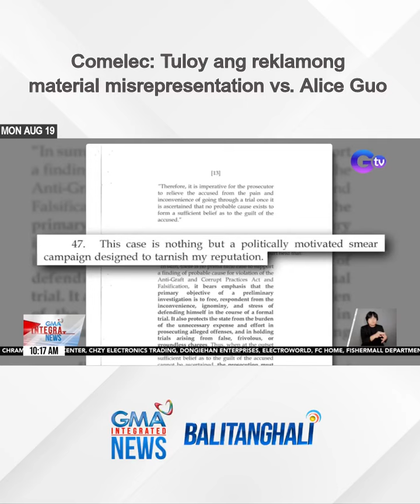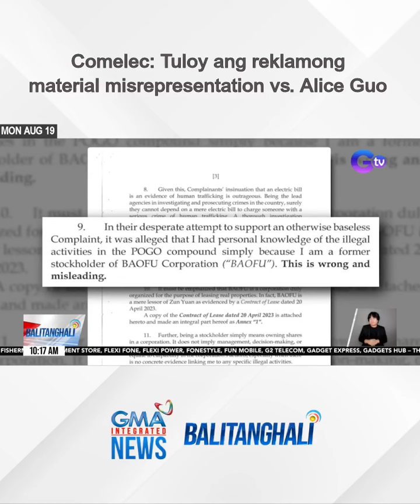COMELEC - Tuloy ang reklamong material misrepresention vs. Alice Guo | Balitanghali